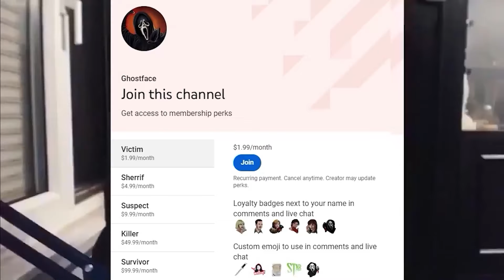Ghostface Reacts to Abigail (2024) Trailer